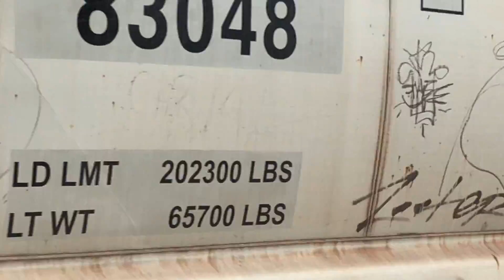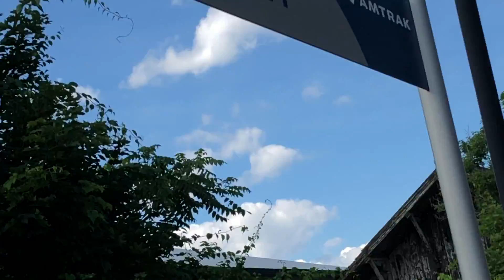Canadian pacific train passing fort Edward ny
I thought this was bnsf but it was Canadian pacific  also I’m going on Amtrak tomorrow and transfer to metro north at Poughkeepsie and take it to grand central station in nyc